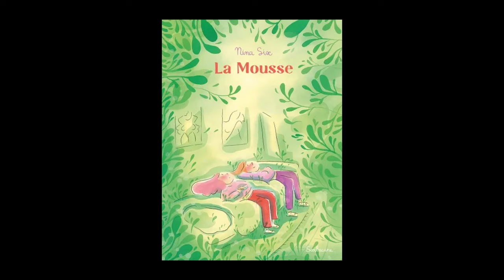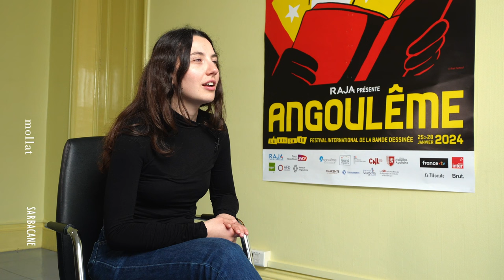Nina Six - La mousse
A l'occasion de la 51e édition du Festival d'Angoulême, Nina Six vous présente son ouvrage "La mousse" aux éditions Sarbacane.